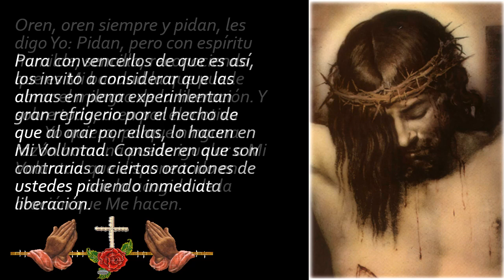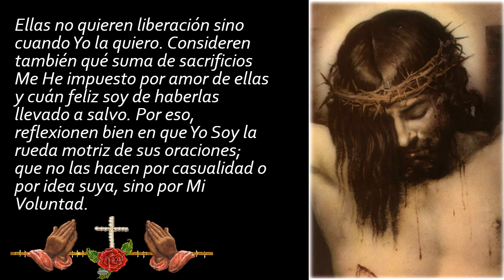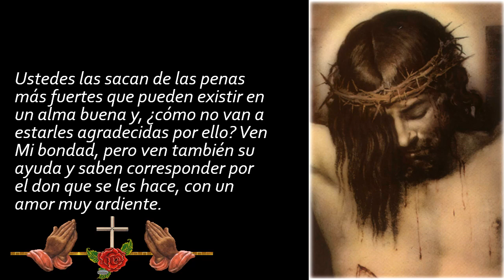RECEN POR LAS ALMAS DEL PURGATORIO 🙏🙏🙏❤❤❤❤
Textual en español, en esta página no se necesitó traductor, pues estas son las palabras de Jesús en nuestro idioma.

  Gozosa y gloriosa el alma liberada, pasa de las penas del Purgatorio a las delicias del Paraíso, rodeada de luces, cargada de Celestiales dones. Cuando se pide la liberación de las almas purgantes se mueve todo el Cielo hacia Mí y, si ve que Yo quiero liberar alguna, se une a la oración que se hace en la Tierra en apoyo y complemento de la misma oración. Y es necesario ese apoyo, porque con mucha frecuencia los motivos que mueven a los viadores (Jesús usa en este texto esta palabra, que significa: criatura que está en esta vida y aspira y camina a la eternidad) a pedirme la liberación de las almas purgantes, son de orden puramente humano o insuficientemente sobrenaturales.

  Por eso, mientras recibo peticiones de la Tierra, recibo también peticiones del Cielo en favor de las almas del Purgatorio; pero los Bienaventurados nunca piden sin ser escuchados, por lo cual, si no ven que Yo quiero conceder la liberación, no piden nada.

 De ahí se signe que la acogida favorable está condicionada para todos a Mi Querer, en el cual luego se genera el movimiento de oración ya sea en ustedes, ya en Mis Bienaventurados. Si se sienten movidos a orar es porque Yo quiero dar liberación y gloria a algún alma, pero en el tiempo y con el modo por Mí establecidos.

¿Quién piensa que Yo Soy el primero en querer el gozo de aquellas almas salvadas pero sufrientes?

¿Quién reflexiona en que sin Mi querer no Me pedirían ni por una ni por otra alma del Purgatorio?

 La criatura que está en la Tierra cree que hace todo por sí misma, mientras que nada puede sin Mí. ¡Nada! ¿Quién de ustedes comprende la nada? ¡Más bien, muchos piensan que acumulando oraciones y oraciones se logra moverme, como si Yo fuese duro de Corazón y tuviese necesidad de Mi criatura para socorrer!

 Oren, oren siempre y pidan, les digo Yo: Pidan, pero con espíritu humilde, sencillo, reconociendo que es Mi bondad la que puede obrar el milagro de la liberación. Y sobre todo, oren por el motivo que Yo quiero, porque ninguna razón humana puede igualar a Mi Voluntad que dispone todo en ustedes para la acogida de la oración que Me hacen.

 Para convencerlos de que es así, los invito a considerar que las almas en pena experimentan gran refrigerio por el hecho de que al orar por ellas, lo hacen en Mi Voluntad. Consideren que son contrarias a ciertas oraciones de ustedes pidiendo inmediata liberación.

Ellas no quieren liberación sino cuando Yo la quiero. Consideren también qué suma de sacrificios Me He impuesto por amor de ellas y cuán feliz soy de haberlas llevado a salvo. Por eso, reflexionen bien en que Yo Soy la rueda motriz de sus oraciones; que no las hacen por casualidad o por idea suya, sino por Mi Voluntad.

¿De esto sigue que tal vez debo escucharlos en poco tiempo o después de mucho tiempo? No es cuestión de tiempo, sino de cumplimiento de Mis condiciones particulares que pongo respecto del alma que ha de ser liberada o de la persona o personas que Me imploran.

No hay regla en cuanto a que, fuera de Mi liberalidad (caridad, disposición), la salvación del alma purgante depende del cumplimiento de las condiciones puestas por Mí. Y no es la última de estas condiciones la obtención, de parte del que Me implora, de un cierto grado de amor Divino que varía de persona a persona.

Todo está armoniosamente fusionado y Mi obra de salvación tiene admirable corona en la liberación de las penas agudísimas del Purgatorio.

Ciertamente, el poder sobre aquellas almas es absoluta prerrogativa Mía. Y la Iglesia en la tierra está plenamente en la verdad, incluso en esta materia como en todas las otras que son propias de los viadores. ¡Ah, si se comprendiera qué materno afán mueve a Mi Iglesia a orar por los difuntos y, sobre todo, si se comprendiera al menos un poco de aquella conclusión de las oraciones que pone la Iglesia cuando implora acogida por Mis méritos, o bien, por el honor Mío.